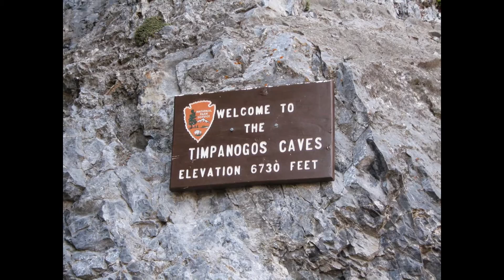No kicking against the pricks since I got the hell of the mormon church.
My tithing monies hard at work.